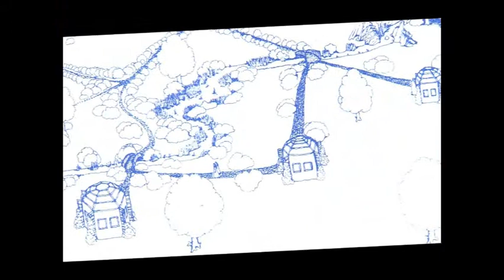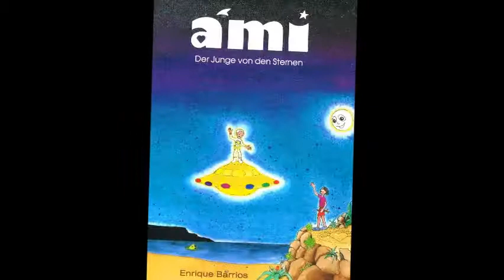Pedro - eine blaue Prinzessin - 13-14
aus dem Buch Ami - der Junge  von den Sternen
nicht nur für Kinder - vielleicht sogar noch mehr für Erwachsene
vieles wird verständlich erklärt, wo sonst nach komplizierten Erklärungen gesucht wird.
herzerfrischend